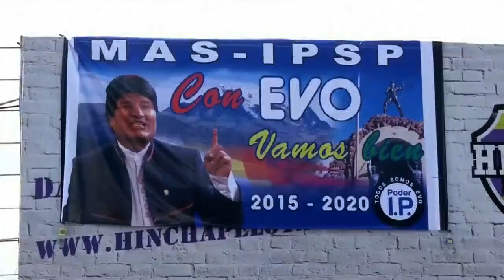Evo Morales cerró en el Alto con la promesa de ganar el domingo en los 9 departamentos de Bolivia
El presidente Evo Morales vaticinó un "mazazo" al "imperialismo y el neoliberalismo" en las elecciones bolivianas del domingo, durante un multitudinario mitin de cierre de campaña en la ciudad de El Alto, verificado este miércoles en esa ciudad vecina de La Paz.

El mandatario, que va por su segunda reelección, dijo que su Movimiento Al Socialismo (MAS) hará valer el domingo en las urnas el 59 por ciento de voto duro que le consignan los sondeos.

"Esta vez vamos a ganar en los 9 departamentos, (vamos a dar) un 'mazazo' al imperio, al neoliberalismo, a los vendepatrias y los separatistas", afirmó en medio de una marea humana que vibraba en La Ceja, un distribuidor vehicular, sede tradicional de manifestaciones populares en esa ciudad, la cuarta más poblada de Bolivia.

La convicción de que se impondrá en los 9 departamentos bolivianos se basa en la estrategia desplegada en las últimas semanas, donde centró el esfuerzo de su campaña en la región conocida como "la medialuna", que es el bastión de la oposición. En ese sentido, señaló que esa calificación ya no corresponde porque "Bolivia es toda una".
Convalidan sus palabras los sondeos de cuatro empresas que auscultaron las intenciones de voto en los últimos 3 meses.

De acuerdo con esos sondeos, Morales se impondrá en la primera vuelta electoral de este domingo, sin necesidad de ir a un balotaje, y ganará incluso en los departamentos de Santa Cruz, Beni y Pando, en el oriente y norte y nordeste del país andino amazónico, cuyo electorado le fuera esquivo en las elecciones de 2002, 2005 y 2009.
El Presidente ganó las elecciones de 2005 con 53 por ciento de los votos y las de 2009 con 64 por cinto. Antes, en 2002 orilló la victoria al cosechar el 21 por ciento de los votos, un punto menos que el ganador de la refrenda congresal vigente entonces, el liberal Gonzalo Sánchez de Lozada.

Por otra parte, el gobierno anunció esta tarde que el oficialismo acatará la veda que impide desde esta medianoche aparecer en los medios o desarrollar actividades proselitistas, decisión tomada luego recibir una exhortación en ese sentido del Tribunal Supremo Electoral (TSE).

Ni Morales ni el vicepresidente Álvaro García Linera, ambos miembros de la fórmula, aparecerán en actos oficiales en las próximas 72 horas, informó en una rueda de prensa el ministro de la Presidencia, Juan Ramón Quintana.

La decisión fue tomada en la reunión semanal de Morales con su consejo de ministros, quienes "también van a cumplir esta exhortación" del TSE "para que no se genere ninguna susceptibilidad, sospecha o un temor infundado", según Quintana, aunque aclaró que "no existe ninguna norma que impida al gobierno nacional" continuar con sus actividades públicas.